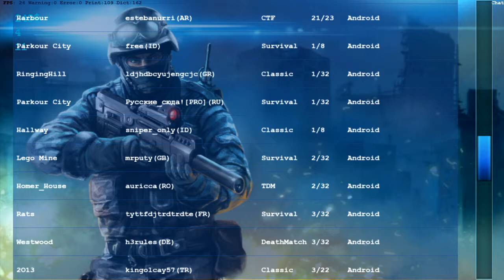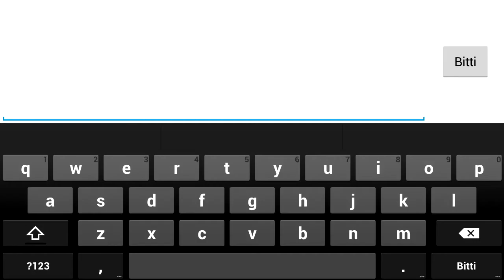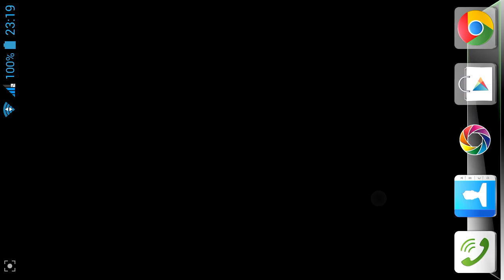Bu Ne? | Critical Strike Portable